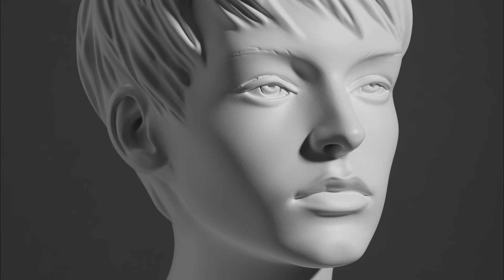Tuto photo studio : Lumière dure ou lumière douce ? (2/2)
Tutoriel photo au flash en studio. Obtenir une lumière ure ou une lumière douce dépend de la taille de la source lumineuse et de sa distance relative au sujet...
Dans cette seconde vidéo, je mets en pratique les principes expliqués dans la première partie. En partant d'une lumière ponctuelle, je compare différentes solutions pour obtenir une lumière douce, à l'aide d'une softbox, d'un diffuseur ou encore d'un réflecteur.

🌏 Tuto photo studio : Lumière dure ou lumière douce ? (1/2)